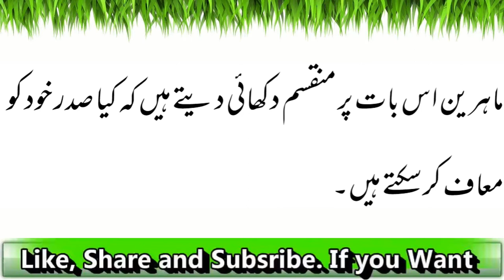خود کو معاف کرنے کا حق رکھتا ہوں۔۔ امریکی صدر ڈونلڈ ٹرمپ ہاہاہاہاہاہاہاہا